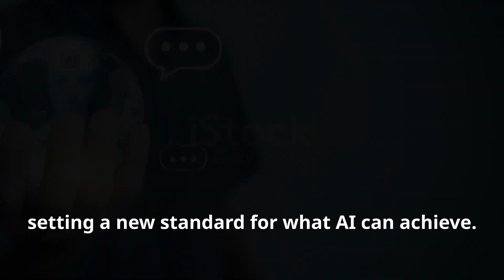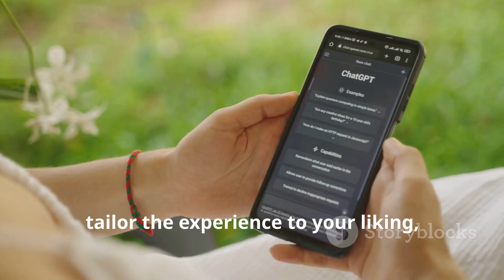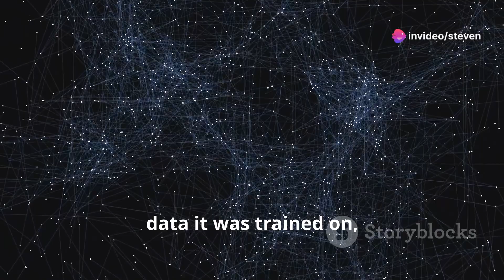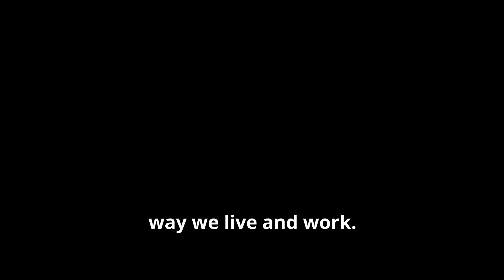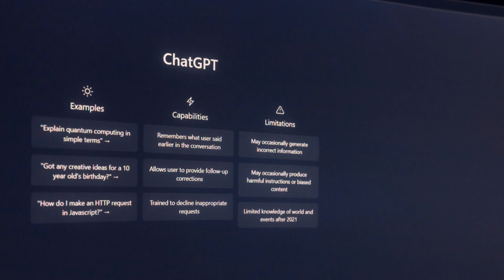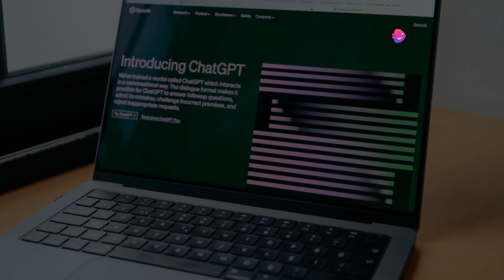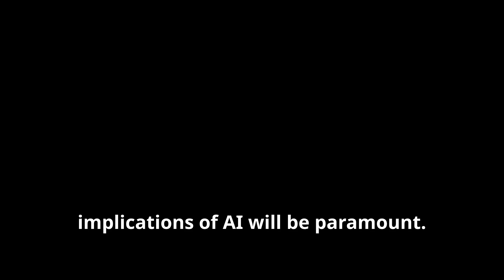ChatGPT's Game-Changing Upgrade: Meet GPT-4o!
"AI Atlas Unveils New Height of Artificial Intelligence with ChatGPT Upgrade"

As the technology world awaits Google's annual I/O developer conference and Apple's WWDC with bated breath, AI Atlas and OpenAI are making their own waves in the industry with the fascinating upgrade of free version ChatGPT.

OpenAI introduces its new flagship model, GPT-4o, offering GPT-4-level intelligence for free users, hence making AI accessible to all. With an array of user interface changes, interacting with ChatGPT promises to be more conversational and consumer-friendly, similar to interacting with a real human. ChatGPT now comes with smarter capabilities, as it will pick up on your emotions and won't require waiting for a response.

This upgrade is expected to provide a competitive edge to tech giants including Google and Microsoft, as this gen AI chatbot turfs a new wave of products and experimentation, stimulating immense interest in the AI sector.

Exciting times ahead for paid users too! They will be privileged with five times the capacity limit of free users. Moreover, GPT-4o boasts of higher efficiency - it's twice as fast and 50% cheaper than GPT-4 Turbo.

OpenAI's future plans include making AI tools accessible through a desktop app. This will facilitate an easy, simple integration into your workflow. OpenAI also plans to take AI accessibility a step further, with the provision of real-time conversational speech functionality and sharing videos as a starting point.

Not to mention, users are encouraged to ask ChatGPT complex questions and ask for real-time information, enabling a more interactive and meaningful engagement with the AI. This is truly a breakthrough for AI technology.

Don't forget to check out [Synthesia, AI's video creation platform] that helpscreates professional videos without the need of any equipment. Aren't these intriguing advancements in technology making our lives easier?

What's your take on these recent AI developments? Share your thoughts!

 ChatGPT's Game-Changing Upgrade: Meet GPT-4o! by Steven's Workspace

OUTLINE:

00:00:00 The Next Big Thing
00:00:57 What's New?
00:02:04 A Giant Leap from GPT-3.5
00:03:10 The Industry Reacts
00:04:13 A New Era
00:05:11 The Future of AI